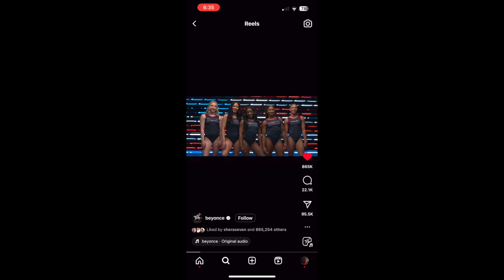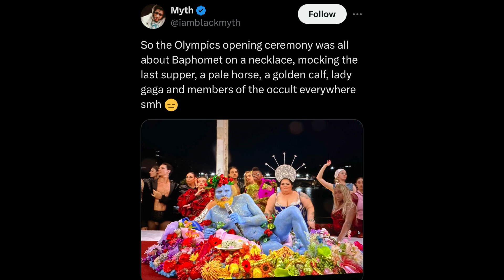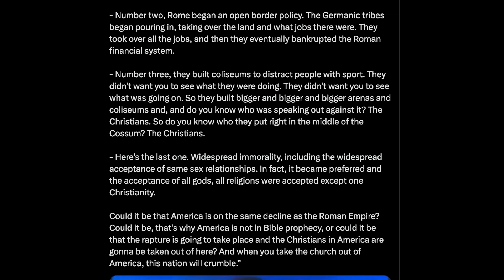Olympics 2024 Symbolism: Bots in Paris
they dont even care no more but they never really did